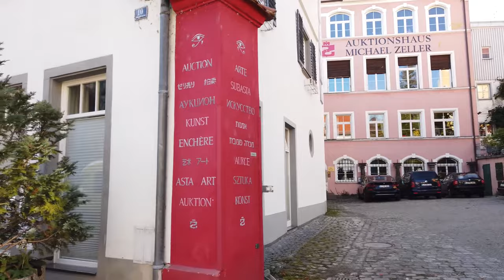A Walking Tour through Lindau Germany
Lindau / Germany is a town on Lake Constance (or Bodensee) known for its old town on Lindau island.

The harbour with ferries going to various destination on the Bodensee has a Bavarian Lion statue where we start our tour. We see the stone lighthouse the with some mountain views to Switzerland across the lake.

As we walk around harborfront (Seepromenade) we pass the 12th-century watchtower "Mangturm". We continue to explore the old town with the busy Maximilianstrasse and sights like the Gothic Old Town Hall (Altes Rathaus) with a painted facade. Later we even get a bit out of the center when we head to the Diebsturm.

After a good tour around Lindau we end or walk at the Seepromenade which surely is one of the nicest spots of the town.